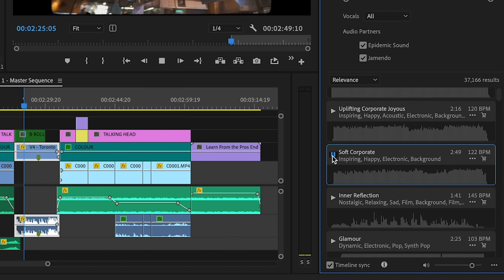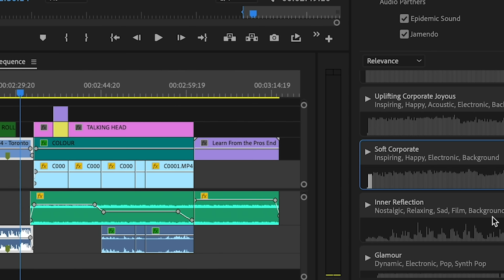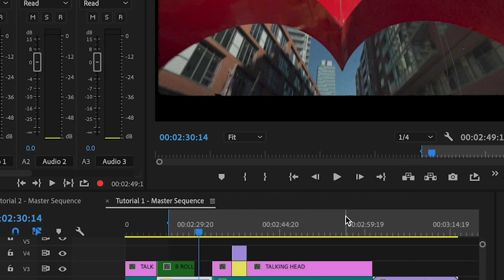Using Adobe Stock Audio for Sound Design in Premiere Pro with Chris Hau | Adobe Video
Join YouTube Creator & Filmmaker Chris Hau for Part One of our Essential Workflows music video editing series in Premiere Pro. In this video, Chris walks you through how to use the new Adobe Stock Audio Panel to get the right soundtrack for your project while saving you time in the process.